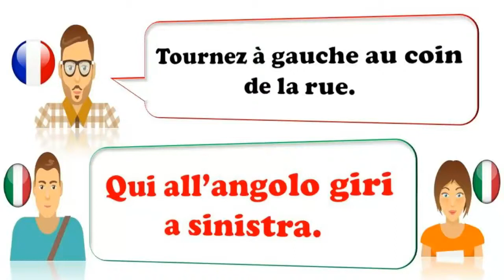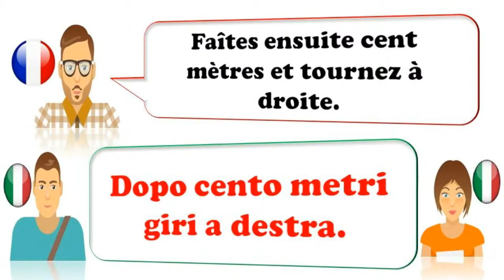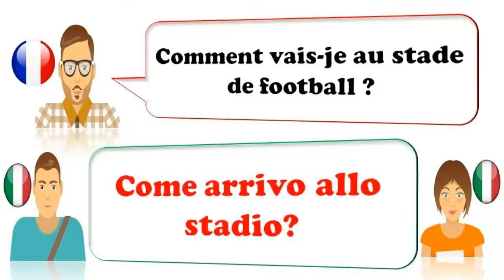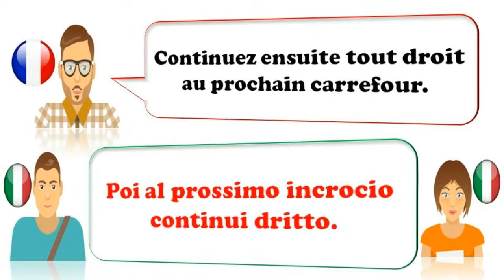Apprendre L'italien Pour Dèbutants, Leçon: 40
Apprenez l'italien gratuitement avec des leçons d'italien couvrant la grammaire, la prononciation, le vocabulaire, des conseils et astuces, ainsi que des aspects culturels. Mes cours d'italien s'adressent à tous les niveaux d'italien et sont basés sur ma passion pour la culture, la langue et l'enseignement italiens. Je veux vous assurer que vous parlez italien et que je vous encourage à vous fournir tout ce dont vous avez besoin pour réaliser votre rêve de parler italien. Que vous décidiez d'apprendre l'italien dans vos rêves, ou que vous échouiez à votre examen d'italien, ou que vous souhaitiez communiquer avec vos amis italiens, ou que vous vous rendiez bientôt dans un pays de langue italienne, vous craigniez parce que vous savez seulement dire! CIAO!… Vous avez trouvé le bon endroit.